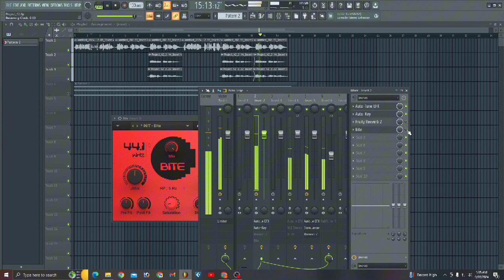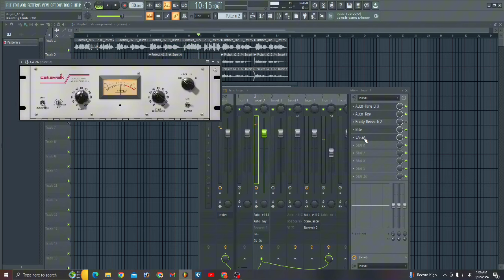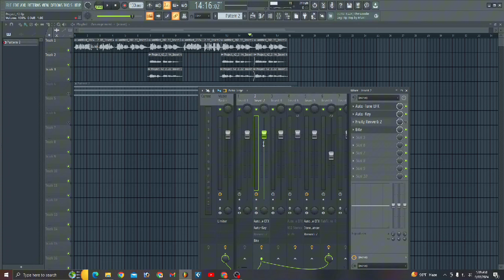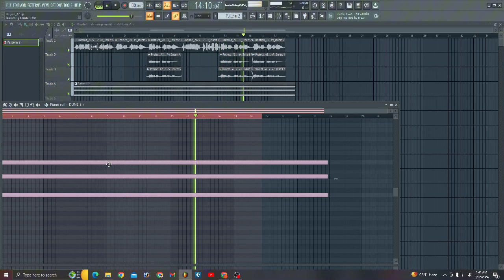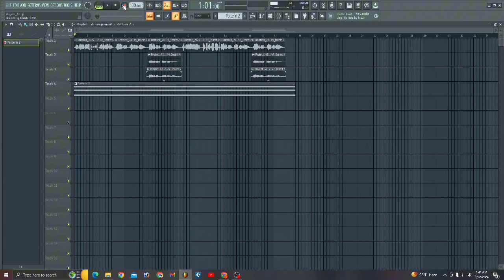fl studio| cubase| studio one | একটি plugin দিয়ে কাজ করুন | fl studio Gojol editing 2024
gojol editing mobile,
fl mobile studio,
fl studio mobile voice editing,
গজল এডিটিং,
মোবাইল দিয়ে গজল এডিটিং,
fl studio gojol editing,
fl studio mobile gojol editing,
fl studio mobile recording,
fl studio mobile song editing,
fl studio tutorial bangla,
gojol music,
islamic song background music,
background music,
bangla gajol,
fl studio mobile bangla tutorial,
fl studio mobile editing,
fl studio mobile full tutorial,
fl studio mobile song making,
fl studio recording,
fl studio tutorial,
fl studio tutorial mobile,
gojol background music,
how to make photo music video,
lexis audio editor,
mobile mobile gojol,
mobile music studio,
mobile studio,
fl studio noise removal,
fl studio voice editing bangla,
gojol editing mobile,
notun gojol,
গজল 2024,
fl_mobile_studio_islamic_song_mixing,
fl mobile studio,
janaja gojol,
গজল এডিটিং,
fl studio autotune

* ANTI-PIRACY WProhibited

his content is Copyright to MD Shawon Ahmed . Legal action will be taken against those who violate the copyright of the following material presented! This Visual and Audio Element is Copyrighted Content of Shawon fl 20  Any Unauthorized Publishing is Strictly Prohibited